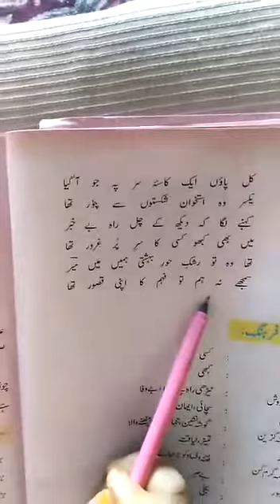Class 10th Urdu Ghazal Mir Taqi Mir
Teacher Fatima Zahra Mam